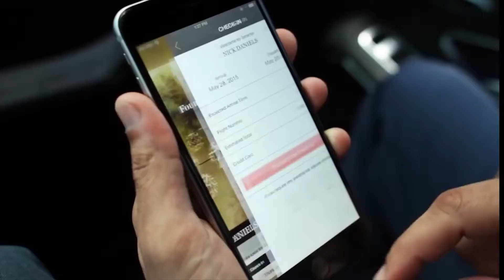Cup of Jo - Luxury, Loyalty, and Data featuring Nicolle Scavuzzo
Episode 17 of the Cup of Jo video series features St. Joseph CMO, Michael Chase, having a caffeinated conversation with Nicolle Scavuzzo, Vice President, Global Guest Recognition, CRM & Insight, Four Seasons Hotels and Resorts.

In this video, Nicolle discusses how data is the secret sauce that combines the physical and digital world to deliver engaging, personalized experiences.